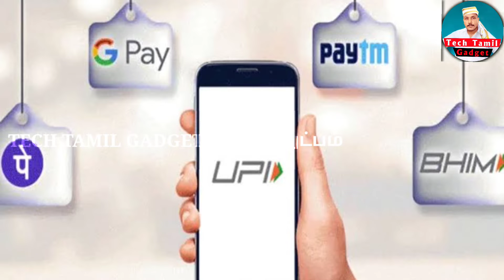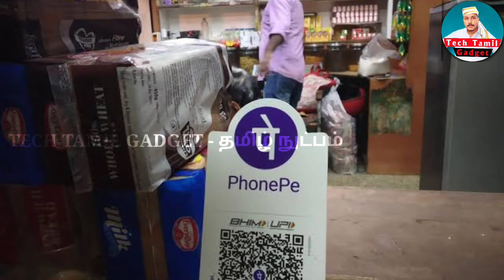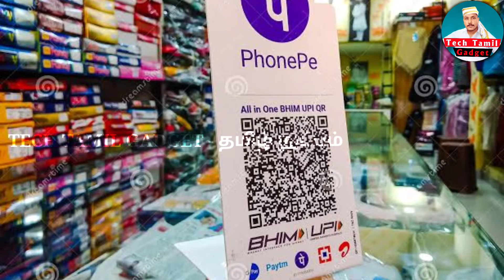Gpay, Phonepe, Paytm, பயன்படுத்துபவர்களா நீங்கள் இந்த வீடியோ உங்களிக்கு தான் | Tech Tamil Gadget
upi transaction limit, upi transaction, upi transaction limit kaise badhaye, upi transaction id tracking, upi transaction failed but amount debited, upi transaction id se account number kaise pata kare, upi transaction charges, upi transaction id, upi transaction id tracking tamil, upi transaction successful but amount not credited